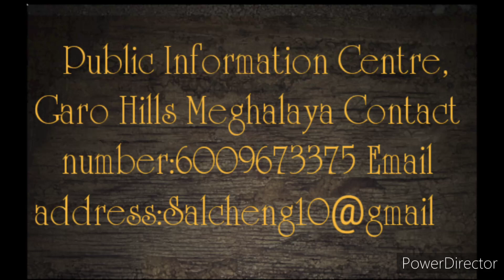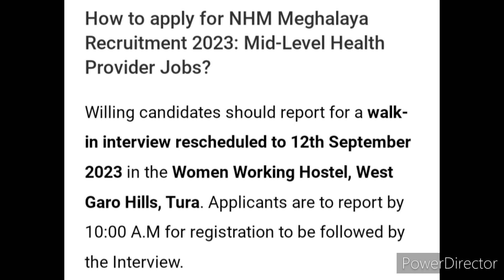H M Shangpliang Resignation letterko Meghalaya BJP na Onneaha/MLHPna Re-advertisement ka.engjok